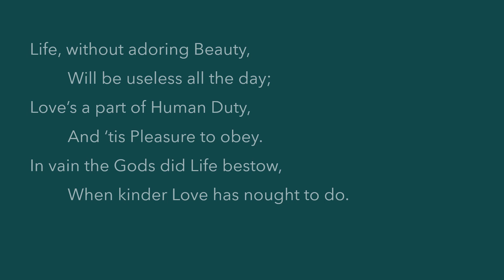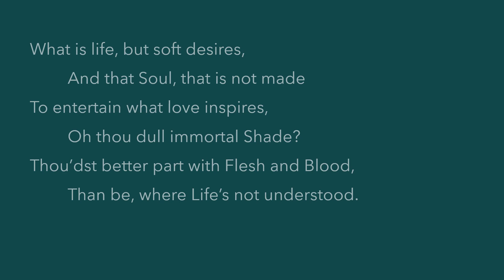Untitled by Aphra Behn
Untitled by Aphra Behn a read aloud with the text. Aphra Behn was born

December 14, 1640 and died April 16, 1689.  She was an English playwright, poet, prose writer and translator from the Restoration era. As one of the first English women to earn her living by her writing, she broke cultural barriers and served as a literary role model for later generations of women authors.